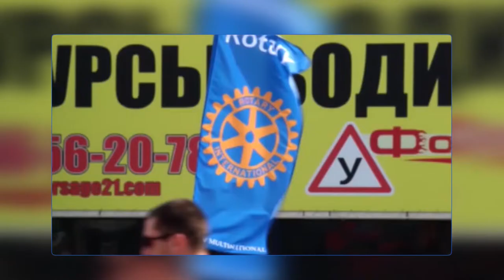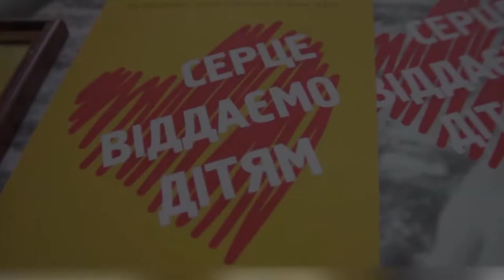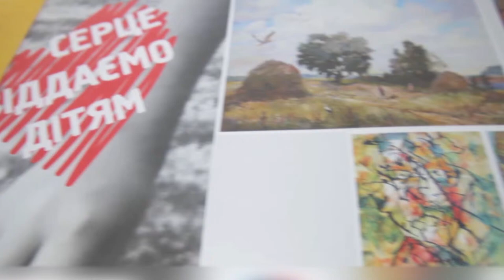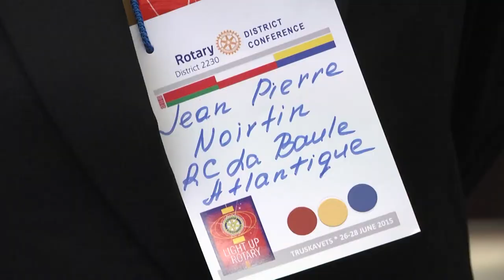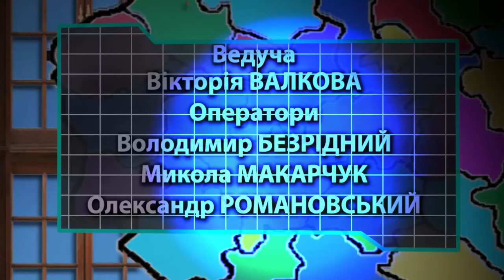Витражи Слобожанщины. Выпуск 30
Партнер показа Вице - президент Ротари Клуба "Kharkiv Multinational" Ольга Змиевская в гостях у программы "Витражи Слобожанщины"